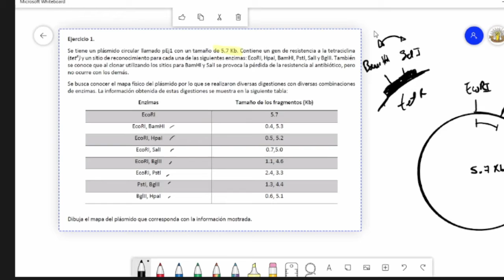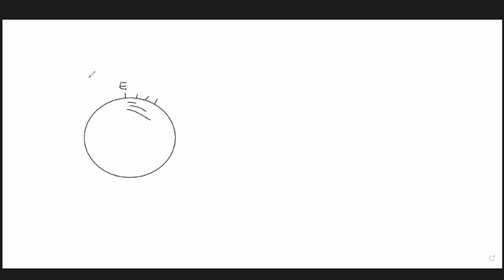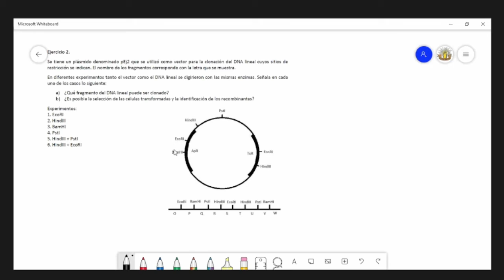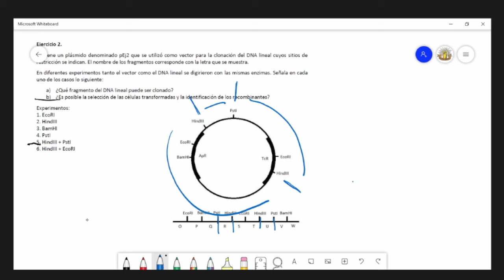BioTec - Sesión sincrónica